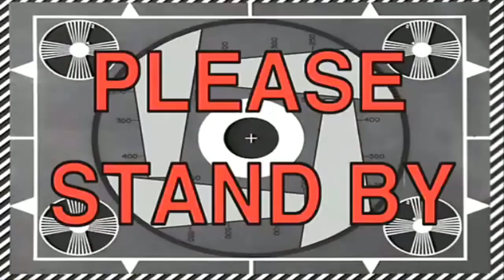TRYING TO SPEAK MY SUBSCRIBERS LANGUAGES PART 2 | SPEAKING FRENCH, ARABIC AND HINDI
In this video i'm trying to speak french, arabic and hindi 😂 🇮🇳🇲🇦🇫🇷